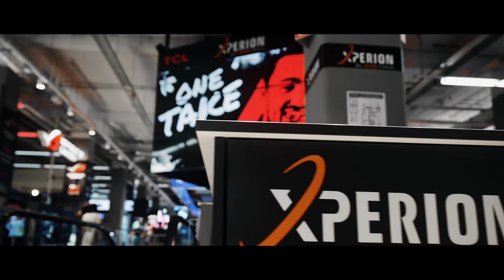XPERION Digital Opening - OneTake Show mit Dennis "TaKe" Gehlen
Am Freitag den 14.08. und Samstag den 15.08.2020 hatte das Xperion die ersten Live-Shows vor Ort. Damit hat das Xperion, die Saturn E-Arena, ihre digitale Eröffnung gefeiert! Am Samstag den 15.08. war Dennis "TaKe" Gehlen mit seiner Firma TaKeTV vor Ort um sein Show-Format "OneTake" aus dem Xperion zu übertragen.

Film & Edit: Andre Johanns